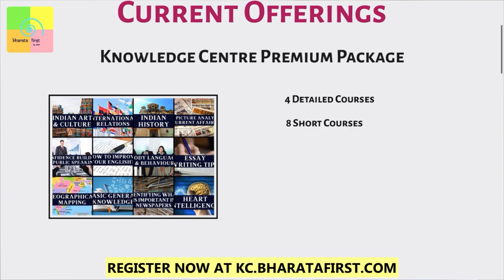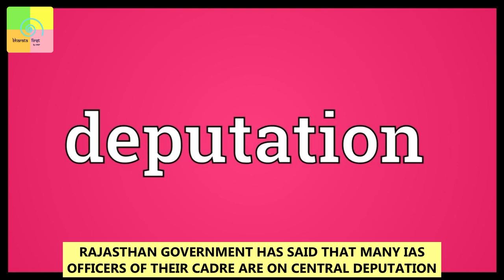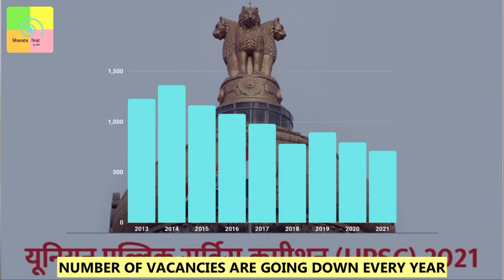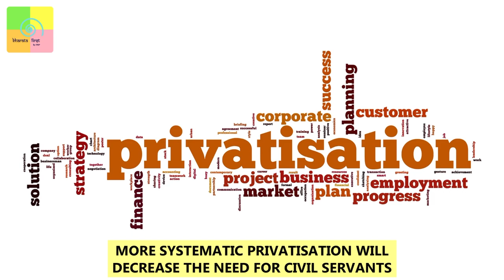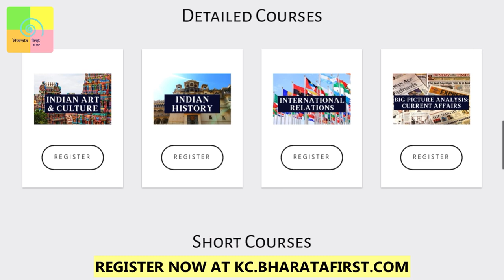FRP Explains: Rajasthan wants more IAS Officers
Rajasthan Government has written DoPT asking for an increase in IAS cadre strength from 313 to 365. This edition of FRP Explains analyses the need to increase the posts in Rajasthan and the number of civil servants present in the country.

Video Editor: Ajeet Singh
Further viewing:

✔ Pay using UPI ID -
frankrausanpereira@sbi
frp.news@okhdfcbank

Spread the words. Let's make Bharata Great Again!